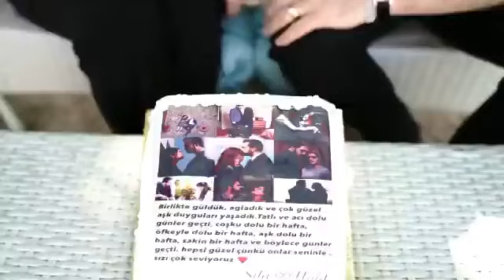Emanet kamera arkası görüntüler 📸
emanet sehyam klip yeni Halil İbrahim ceyhan kanal 7 seher yaman Sıla Türkoğlu